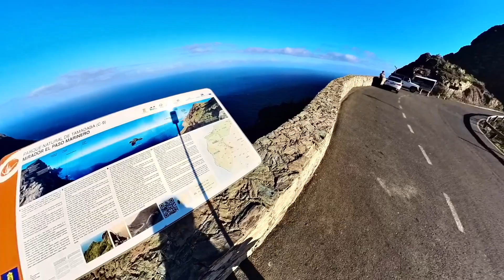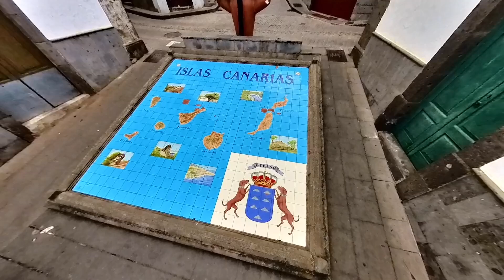Gran Canaria Spots to Visit by Car | Cinematic Tour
If you need tips to see beautiful spots by car this vlog is for you. You will see amazing scenery in the middle of island. When you head northwest part of the island you can find Mirador del Balcon viewpoint. If you are looking for very local beach without crowding Playa dos Roques is place for you. There is no services but it is very lovely small beach.
There are also wonderful two places worth to visit on the north side of the island called Galdar and Firgas.

If you like the music and would like to use the similar music in your vlogs, just try for free 1 month.